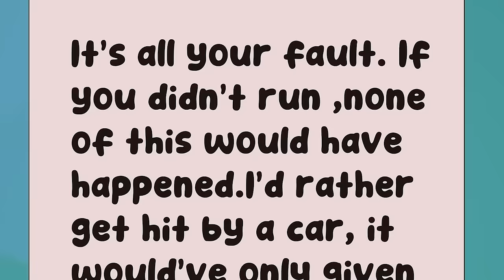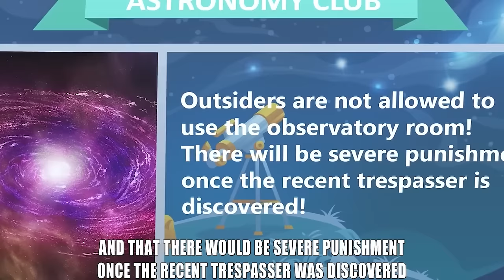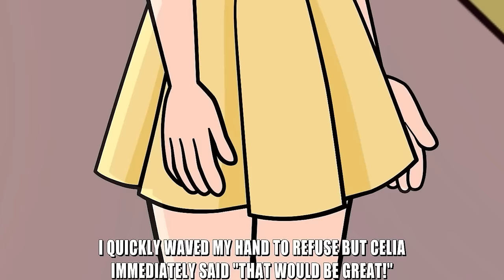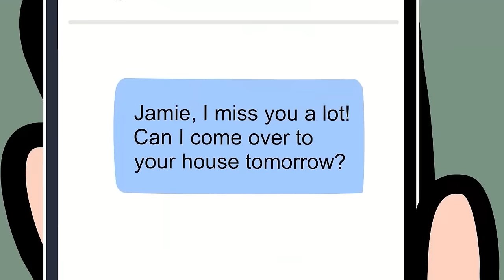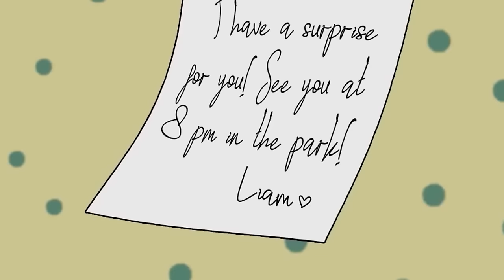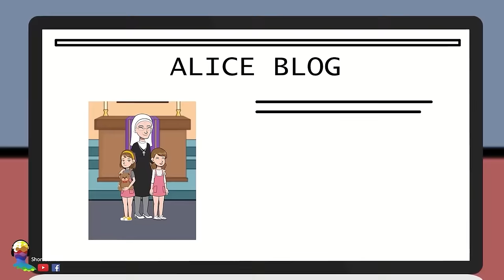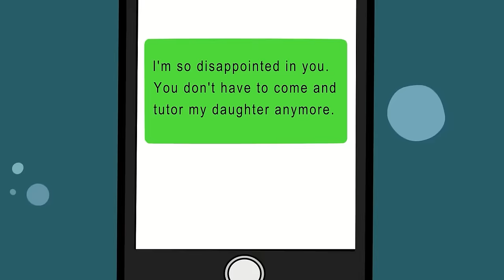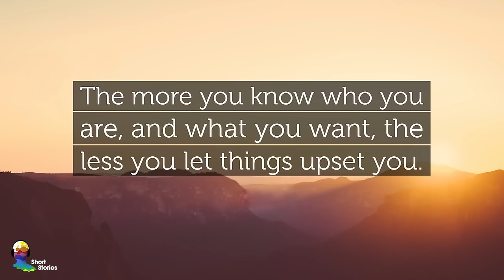I'm the Child of the Sea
00:00:00:00 I'm the Child of the Sea.mp4
00:14:14:21 Everyone Wants To See My Real Face.But They Can’t.mp4
00:28:42:14 I’m A Genius Who Has To Fake Being Dumb.mp4
00:43:04:04 My Face Is Updated Everyday.mp4
00:57:32:01 My Cousin Competes With Me In Everything.mp4
01:11:50:01 Mom Thinks My Twin Sister Is A Princess And I’m A Maid.mp4
01:26:12:07 Is She Better Than Me, An Instagram Queen.mp4
01:40:08:20 I'm A Rich Girl Who Lives Like Cinderella.mp4
01:54:26:08 Everyone At School Is Scared Of Me - Except For 1 Boy.mp4
02:06:26:05 A Homeless Girl Took Me On A Trip To The Past.mp4
02:19:23:17 Newbie at Work – They need to know who I really am!.mp4
02:30:58:08 I'm Too Poor That My Rich Best Friend Is Jealous Of Me.mp4
02:42:29:21 I Thought My Childhood Crush Was Dead Until. mp4
02:56:57:15 Merry Christmas to me – no job, no boyfriend but wait!.mp4